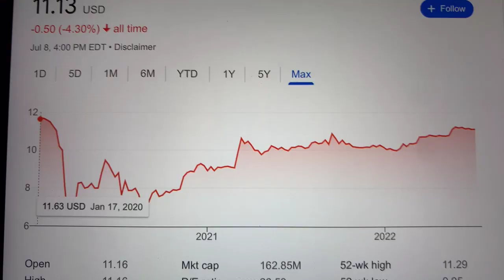🔴 Bogota Financial Corp BSBK Stock Trading Facts 🔴